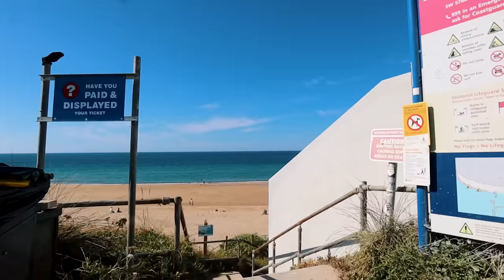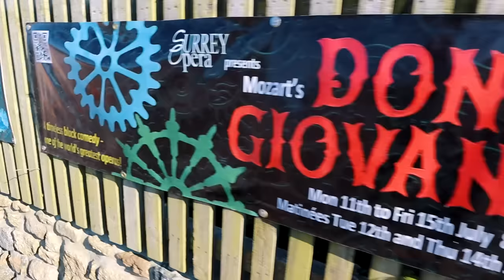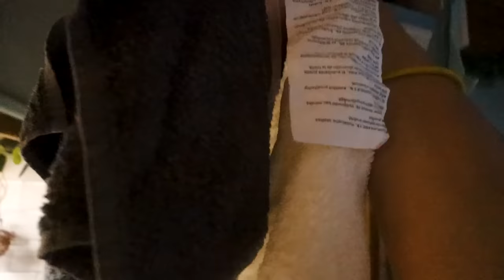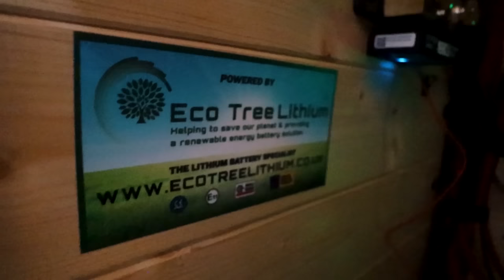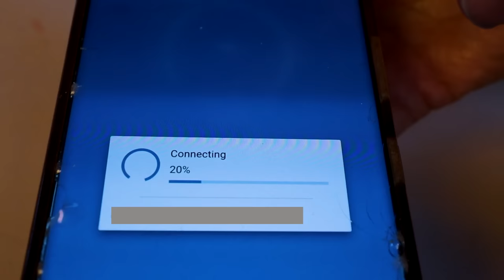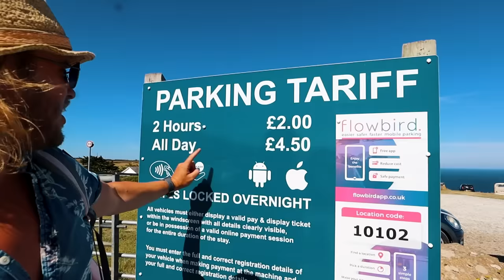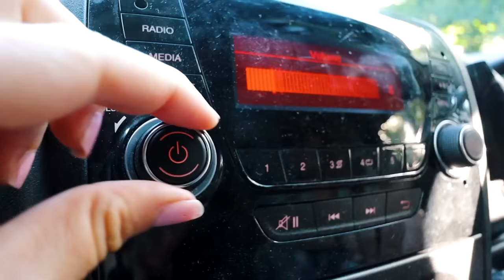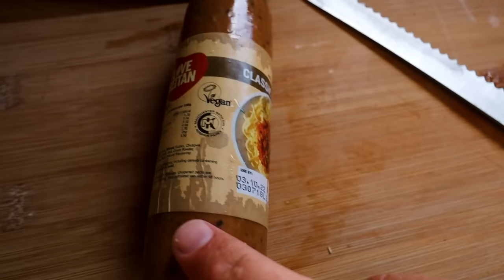We found a SECRET NUDIST BEACH (Cornwall UK Travel Vlog)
We found a secret paradise nudist beach in Cornwall UK - whilst travelling around in our camper van conversion doing van life uk

We couldnt recommend the Electronics enough, and were supplied by Ecotree Lithium We will give more honest reviews in the coming weeks, in exchange for the product being gifted on a PR Sample Basis

Our mattress came from a company that do awesome made-to-fit mattresses for campervans (and houses). The company is called Custom Size Beds

The Woodburner is from Outbacker Stoves

The Fridge is a 130l Webasto, and is really good so far, once again will let you know more in coming weeks

Both the cooker and the oven are from Jackson Leisure, and are Thetford branded

License ID: pdylNmqVEoa